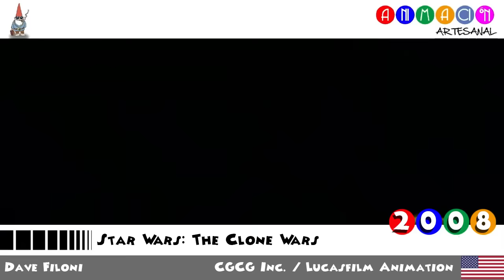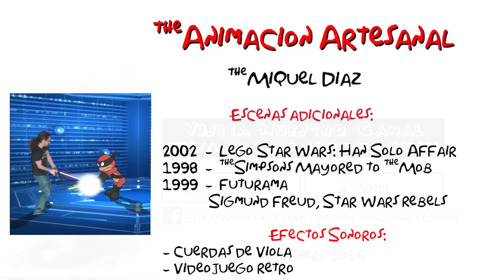animaciones de Star Wars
AMV de las diferentes series y franquicias animadas de Star Wars

ANIMACIÓN ARTESANAL